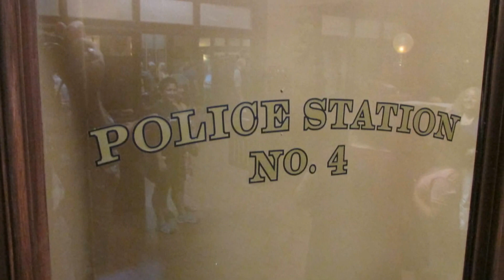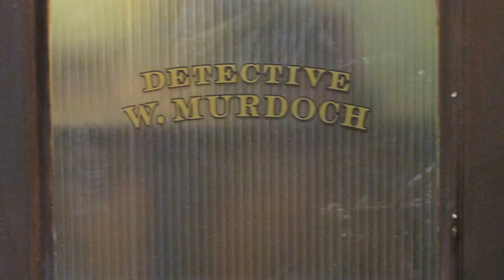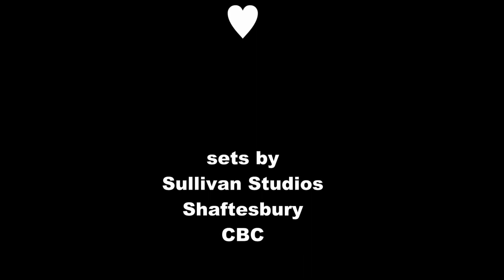Magical Murdoch Mystery Tour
Murdoch Mysteries Fan Appreciation Day Aug, 9, 2015.
Open studio.